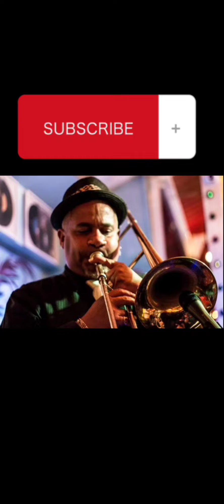Crónica de los sucedido hoy en SALSA AL PARQUE Bogotá 2022. Salsalparque, que pasó en la salsa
Crónica de salsa al parque
Esto es Salsa con Juancho presente en el festival de Salsa al parque de Bogotá , está es la crónica del evento ,Inicio con The Big Jhony una orquesta robusta, al estilo Big Band, con dos trombones, dos trompetas ,una chica en la flauta, suenan con buena síncopa,  durante su presencia tocaran 4 temas de su director Ricardo García en total 11 músicos,(entre allá dos mujeres en el trombón y Flauta) interpretaron dos temas clásicos de Roberto Roena, buena Orquesta . Su tema insignia lo presentaron La Ley.
Big Jhony tiene una voz potente, les hubiera vestido a todos igual para dar imágen de una orquesta más robusta y conformada. Pero en términos generales presentan una propuesta salsera clásica que tanto deseamos tener aplausos, buena apertura de salsaalparque2022, el público validó la presentación. agrupación fundada hace 5 años
Se ha venido la lluvia, salen los paraguas e  ingresa desde el Pacífico Colombiano la agrupación La pacífican power, buena agrupación con sonidos e instrumentos autóctonos con 10 músicos y dos bailarines ,iniciaron con sonidos del Pacífico, un toque de rap combinaron una salsa urbana con el sonido tradicional del Pacífico pero con letras alusivas a su región.
Interpretó un sonido muy diferente a lo que espera el salsero clásico, mucha marimba y semillas(currulao,  al unísono,  combina sonidos electrónicos y fuertes como batería  con instrumentos tradicionales  del litoral pacífico, pero  es bueno apreciar los orígenes del Pacífico colombiano, a lo que no entiendo su nombre en inglés THE PACÍFICAN POWER.  Aca en su canal de la historia de la Salsa caben todos los géneros, razón de este video, que es contarles que sucedió en el festival Salsa al parque Pero es indiscutible el buen sabor y alegría del Pacífico con aires urbanos , tradicionales y algo de salsa choque que calentaron la tarde lluviosa hoy 4 de Junio en Bogotá .

Continúa la lluvia , ingresa la agrupación  AZUL TRABUCO al parecer todos vinieron en formato Big Band, con mucha lluvia ingresa esta orquesta.  para resaltar está su cantante Mónica Castillo y la percusión de Pibo marquez, sigue la lluvia en Bogotá pero al parecer por los paraguas no es la agrupación que eleva los  ánimos, definitivamente la lluvia mengua la asistencia y al ambiente.

 Está agrupación trae algo de esencia brava y un poco de salsa África y un toque pequeño de salsa urbana, que insisto al Salsero clásico no le gusta mucho, pero es la evolución de lo que sigue para la salsa.

 no obstante posee buenos músicos, y al parecer la informalidad en su vestuario es la característica hasta el momento, lejos de la salsa clásica, eso sí mucho baile de esta banda Bogotána  orquesta fusión entre lo tradicional y los ritmos afro pacifico, esta propuesta que llena de mezcla difícil de encasillar o descifrar ganó la convocatoria de Ideartes por Bogotá con una hermosa mujer trompetista y una bella cantante

Llega desde Perú una mujer muy hermosa Yahaira placencia, inicia con el tema el  Cantante composición de Rubén Blades y exito de Héctor lavoe, linda voz hermosa  con un rojo  bandera de  perú muy bonito, sale en formato más show con bailarines al lado.
Al igual sigue haciendo presencia la mujer en la salsa sus dos coristas femeninas también, es una música tratando de  evocar éxitos salseros, incursiona después en salsa romántica.
 Otra  presentación lejana del salsero clásico, buena cantante muy hermosa pero distante de la Salsa Gorda,  aunque con atributos escenográficos, vocales y estéticos fuera del estereotipo salsero.
Sin duda hermosa mujer de la salsa romántica y digna representante peruana, levanto las miradas del público varonil, potente voz  que termina  con popurri de  salsa ,pop y romántica.
Llega uno de los más esperados Tony Vega y ya se alista el público para cantar ese tema famoso que se llama  aparentemente.Este boricua esta en salsa al parque por primera vez, viene acompañado de su repertorio romántico y salsero, ya la noche cayó el público lo ovaciona, los celulares se levantaron para filmar.Arranco con el tema ESA MUJER, noto que trata de que el público le ayude con el coro, la altura hace efecto en la voz de TONY VEGA, es sin duda un icono de la Música Salsa, así se haya involucrado en la salsa romántica, pero es un hombre de trayectoria con los grandes.
Sin duda hasta ahora es el que ha movido las entrañas del público Salsero, interpretó la canción que se realizó con el Maestro Tito Puente

Cesó la lluvia un  poco  y nos venimos de cierre ,lo esperado desde Cuba, esta agrupación de Juan Formell que ahora lidera su hijo.
Es la orquesta que nos obligó a mojarnos, esto explotó de alegría
Llegaron Vanessa y Samuel los encargados de llevar el legado se Juan Formell y esto te pone la cabeza mala, voy a disfrutar el concierto, espero le haya gustado está crónica de Salsa al parque en su canal de la historia de la salsa, no olvides suscribirte.